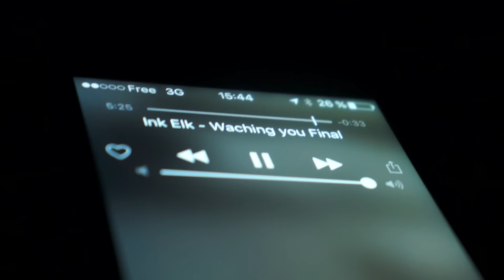TEASER CLIP - Paper Boat Sailors